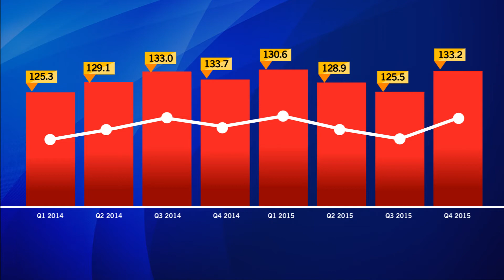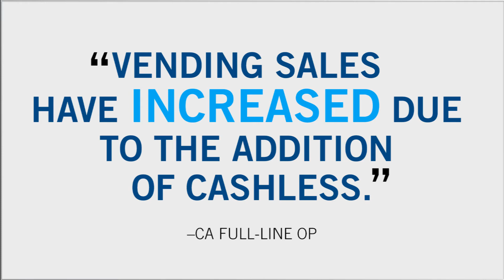Micro Market Adoption, Cashless Vending Add To High Operator Confidence Leading Into 2016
The vending industry finished out strong in 2015. Operators raised their outlook of the industry 6 percentage points with an overall OCI of 133.2. Micro markets was again the top performing segment and one operators continue to focus on. More payment opportunities also led to higher vending sales and confidence.